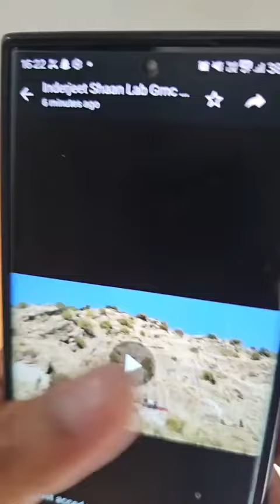accident 3 D ied on spot at Kishtwar. Swift car met with an ac cid ent.Om Shanti 🙏🙏🙏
3 Di  ed on spot at Kishtwar. Swift car met with an ac  ci  dent.

Om Shanti 🙏🙏🙏